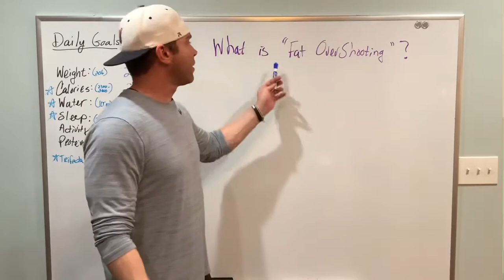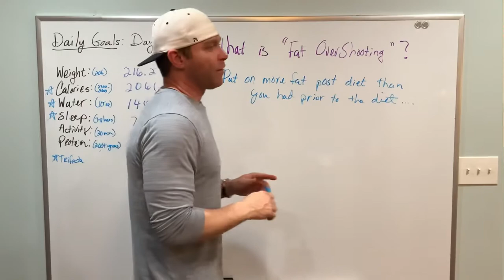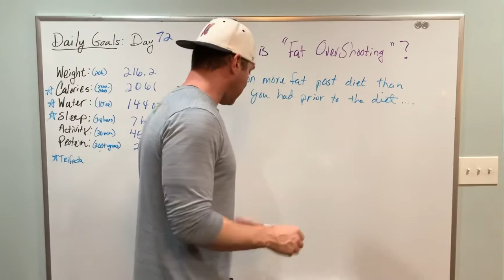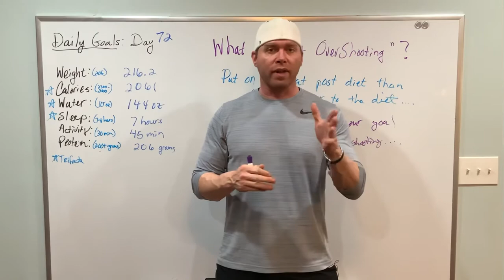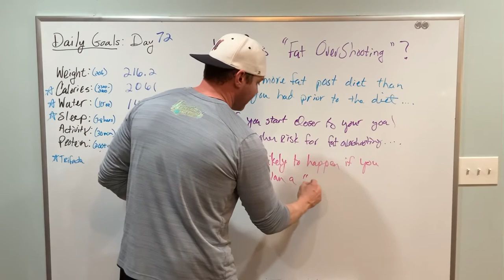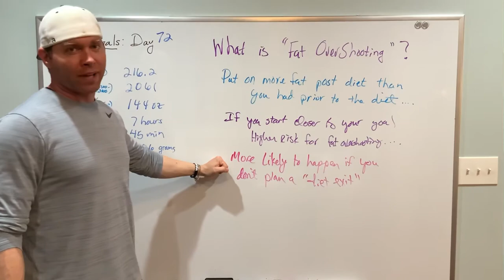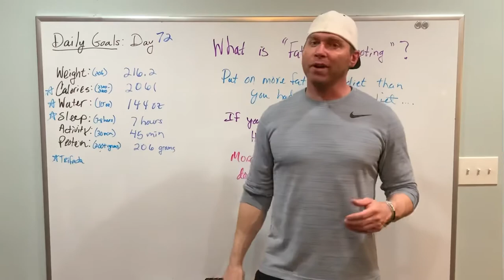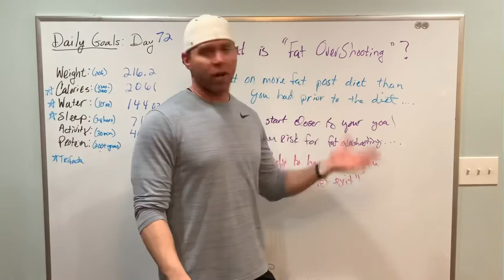The Trifecta of weight loss - Focus on 3 simple things to lose weight in 90 days and keep it off!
Day 72 of the 90 day weight loss challenge.  In this video, I talk about fat overshooting with weight loss.  Throughout this journey, I will be focusing on 6 daily goals with calories, water, and sleep being most important.  I like to call these three the TRIFECTA of any weight loss journey.

Link for Organic PB Fit
Link for Combat Protein Powder
Link for Organic Coconut Milk
Link for Ninja Blender

★☆★ Richard Geary ★☆★